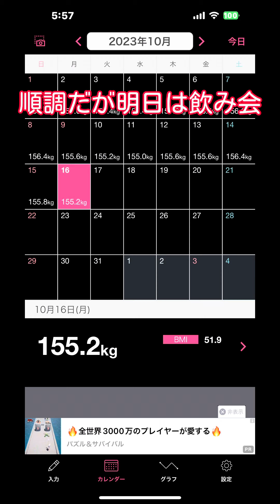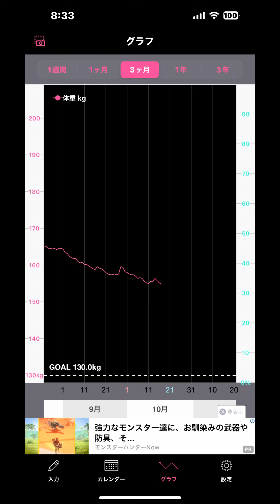ENODAI DIET 2023/10/17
今夜飲み会！チートデイには早すぎるし、ダイエット順調だからねー！でも、久しぶりの友達との飲み会だから楽しんできます！